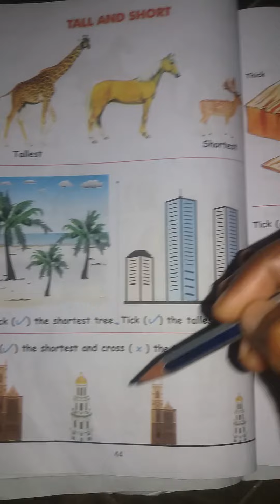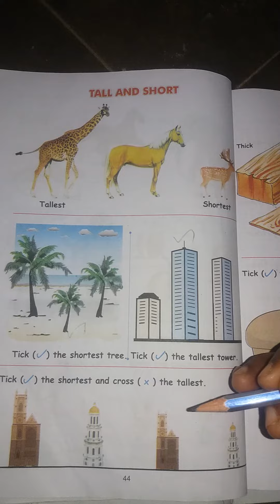UKG MATHS PG NO 44